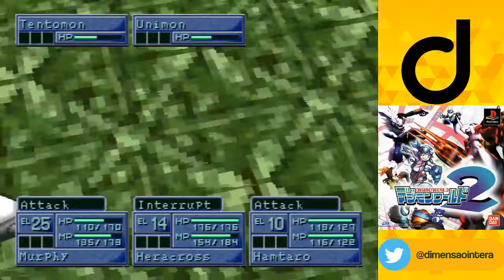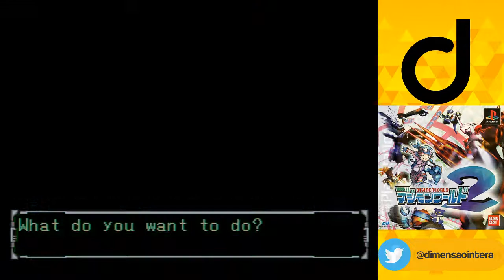Jogando Digimon World 2 Parte 6